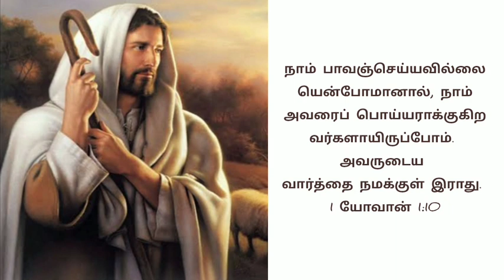பாவத்தை ஒத்துக்கொள்தல் | tamil bible verse | tamil bible vasanam | tamil bible words